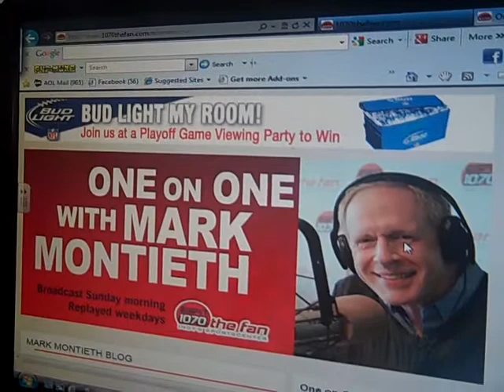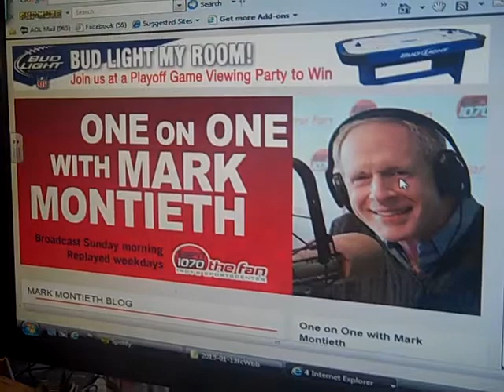Louie Dampier on "One on One" with WIBC's Mark Montieth.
If you missed Louie's interview, go to 1070TheFan.com and click on Shows - "One on One".  The interview will be rebroadcast on Thursday, Jan. 17 at 7pm. Many thanks Mark.